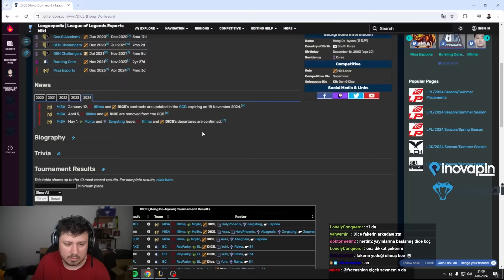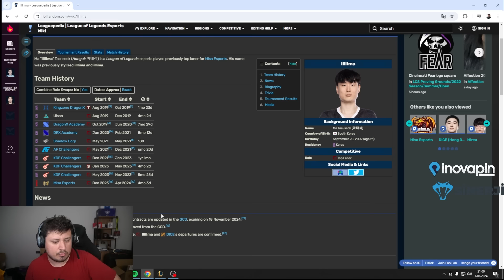MISA'DAN EFSANE 1 LEVEL DIVE TAKTİĞİ | MISA vs BJK ANALİZ w/@fabFabulous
MISA'DAN EFSANE 1 LEVEL DIVE TAKTİĞİ | MISA vs BJK ANALİZ w/@fabFabulous   Adlı videom yayında! Rehber gameplay videoları oynanış özet leri challenger analiz leri ve LoL moba maç yayın anları devamı için videoyu beğenmeyi unutmayın.